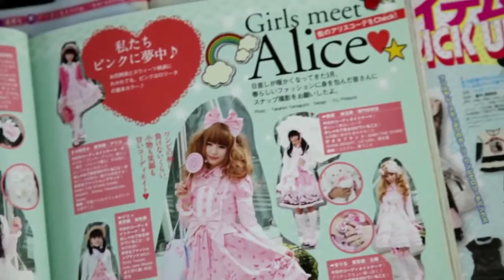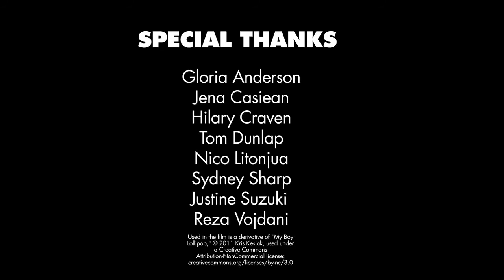Sugar Coated A short documentary about Lolita Fashion